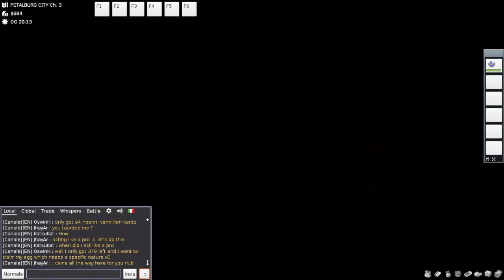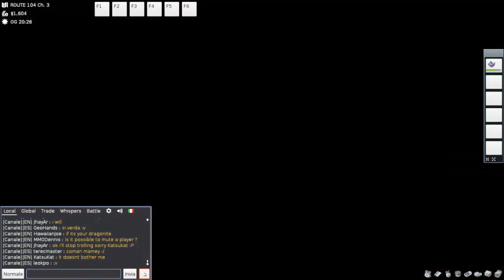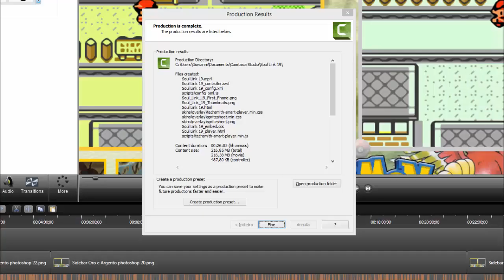USCIRE IL PESCE AL PESCATORE | POKEMMO w/Rocket 25 - Frost26 EP.02